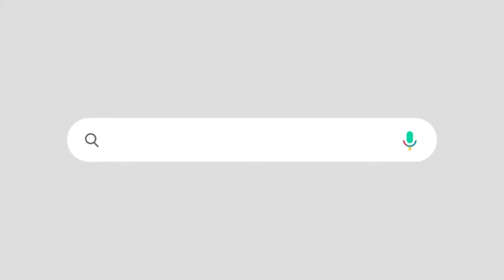ചെന്നിത്തലയെ ഒതുക്കാൻ കിട്ടിയ അവസരം |പ്രയോജനപ്പെടുത്തി വി ഡി സതീശനും, സുധാകരനും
സഹായിക്കാൻ കെ സുരേന്ദ്രനും